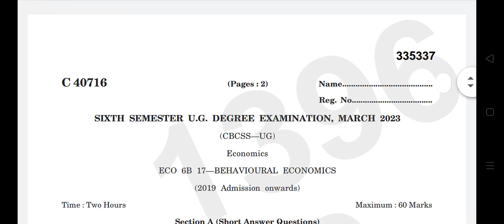6th sem BA behavioural economics 2023 year question paper calicut university